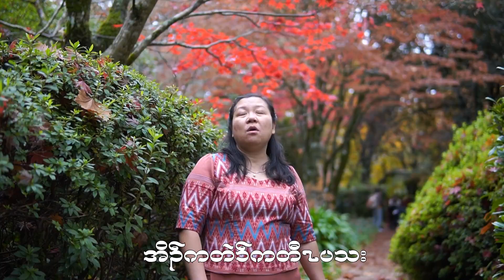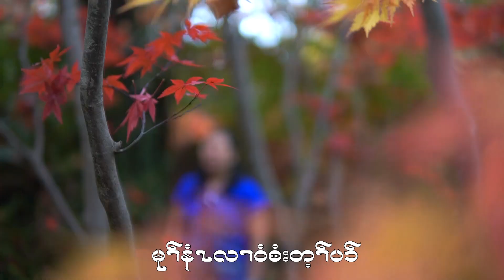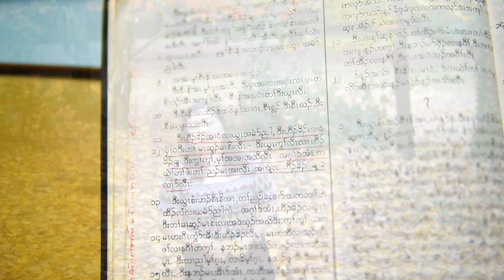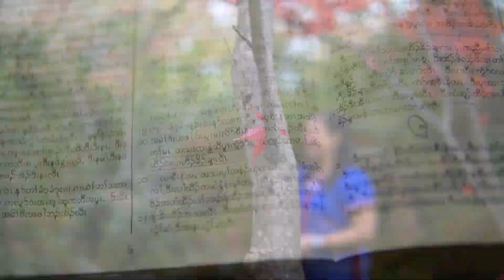Karen Gospel Song, Prepare your life , Noe Noe ( Taw Oo) karensong gospel songs